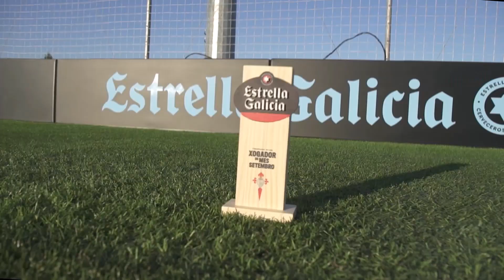Dituro, MVP de septiembre: "Estoy muy agradecido" | RC Celta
El celtismo ha elegido a Matías Dituro como el primer Jugador Estrella Galicia de la temporada, el mejor futbolista celeste durante el mes de septiembre. El guardameta argentino recogió el trofeo agradecido por el cariño de la afición.